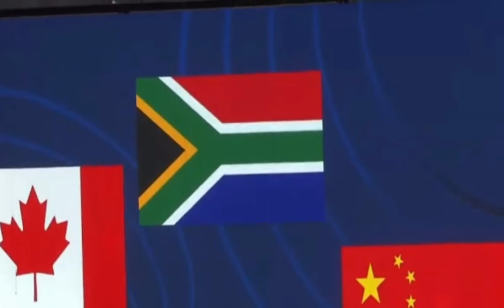Simone Kruger by 2023 Para Atletiek Wêreldkampioenskap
Simone Kruger van Hoërskool Garsfontein se skitter vertoning by die 2023 Para Atletiek Wêreldkampioenskap in Frankryk.